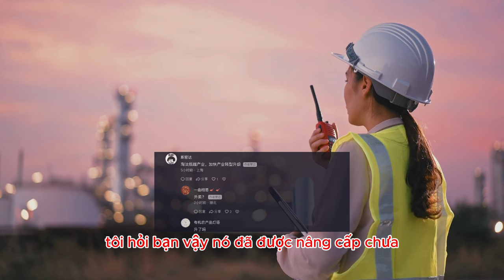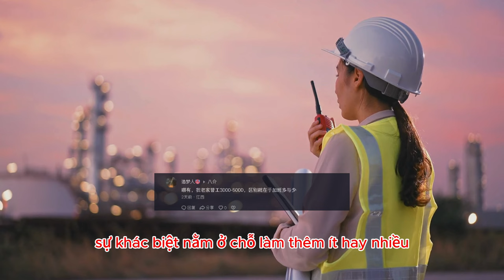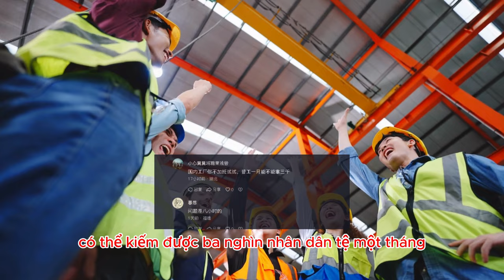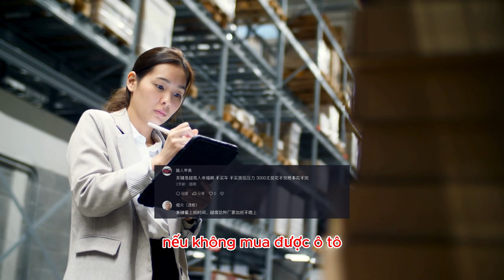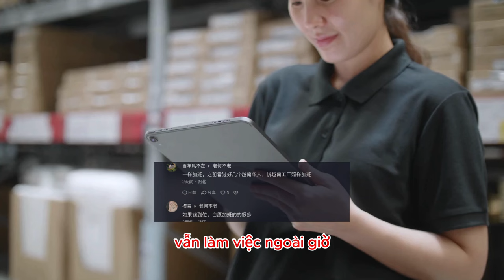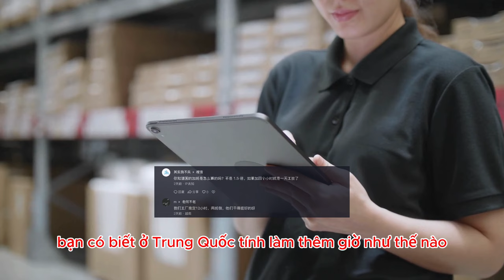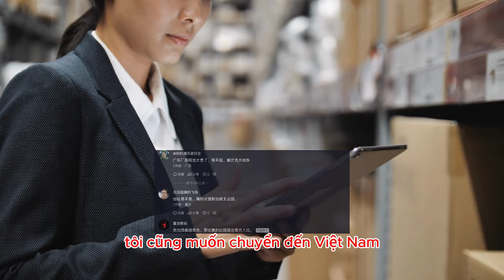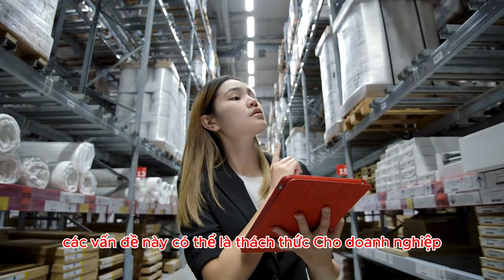Việt Nam trở thành thiên đường mới cho nhà máy lớn và netizen Trung Quốc nói gì?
Nhà máy giày Luzhou của Việt Nam đang được xây dựng rầm rộ. từ Đông Quan sẽ chuyển về Việt Nam vào năm 2025. Thật đáng tiếc khi Đông Quan sẽ mất đi thêm một nhà máy giày hàng chục năm tuổi nữa. Đó sẽ là ký ức vĩnh viễn cho thế hệ 7x, 8x

* Tham khảo video nguồn kênh: 广东往事🇨🇳